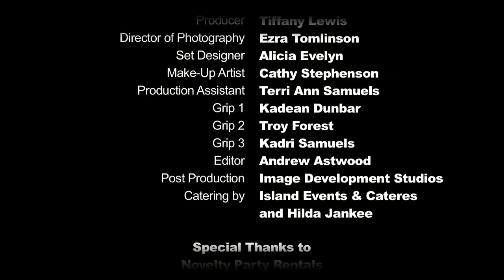Gramps Morgan - For One Night (OffiCial Video) HD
Directed by Gareth "The Truth" Cobran. Produced by Tiffany Lewis & Post Production by Image Development Studios. This is Part II of a two-part video series. Check out part I of the series "Gramps Morgan - One in a Million/Come back to Bed"

Tous les derniers clips Reggae / Dancehall en provenance de la Jamaïque et du monde. Suivez toute l'actualité Musicale et Culturelle de l'île sur le site internet. Suivez l'actus fashion, et télécharger les dernières Mixtapes des plus grands dj. !